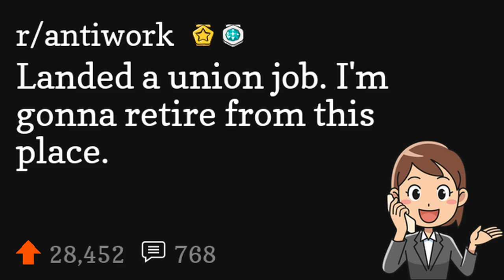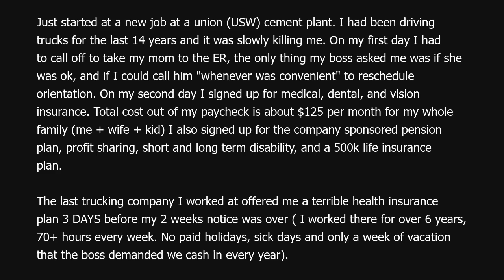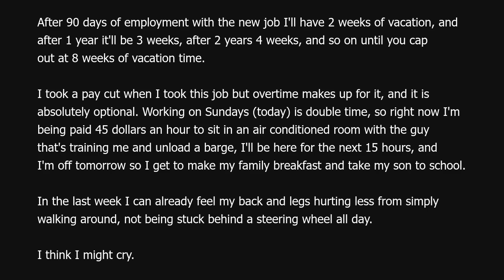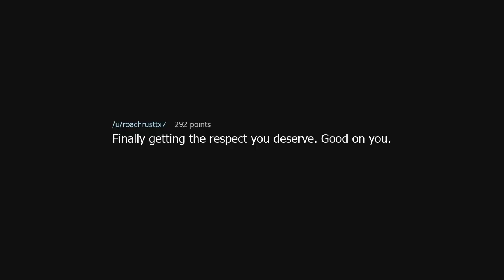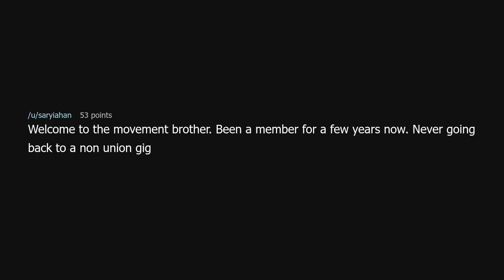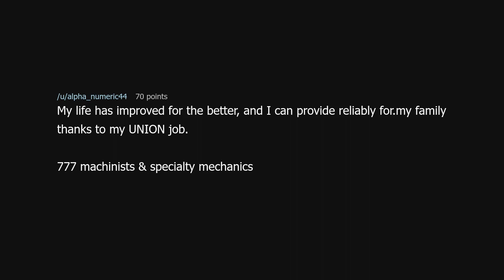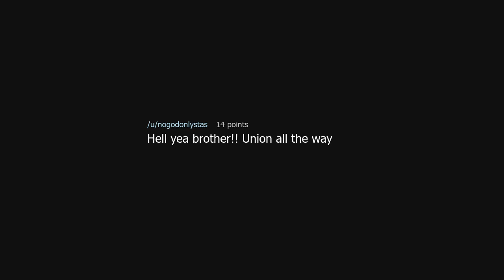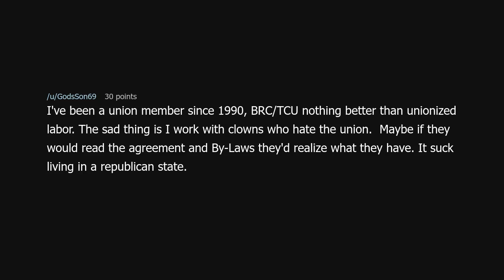Landed a union job. I'm gonna retire from this place.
Landed a union job. I'm gonna retire from this place. (r/antiwork)

Source: NoSwagStanley86 on Reddit (link removed at the insistence of YouTube)